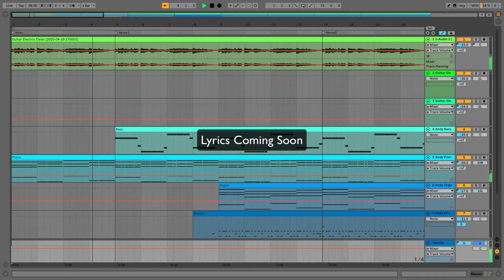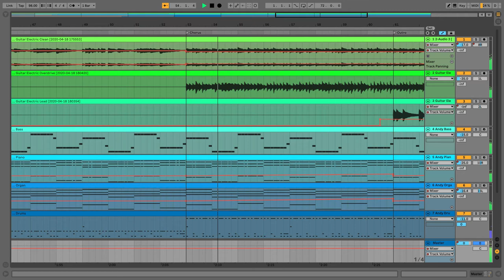Andy Dawson - Out Of Your Mind - Original Music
This Video is a Tune i composed with Ableton Live.